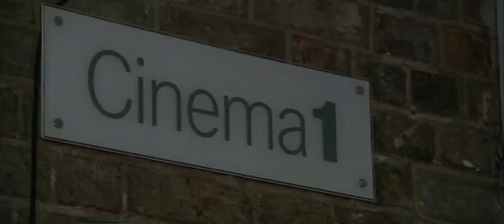Larry Mullen Jr. says "I can't see myself in Las Vegas at 65" in 2013.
Exactly ten years later, on February 13th 2023, U2 announces a residency in Las Vegas WITHOUT Larry and with Bram Van Den Berg as a replacement.